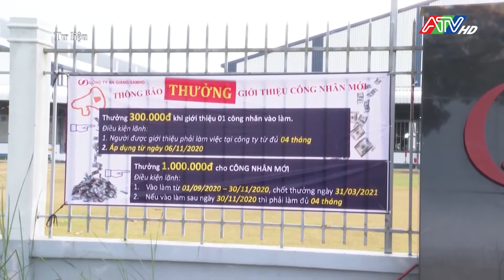An Giang: Nhiều doanh nghiệp có nhu cầu tuyển dụng lao động | ATV Tin tức